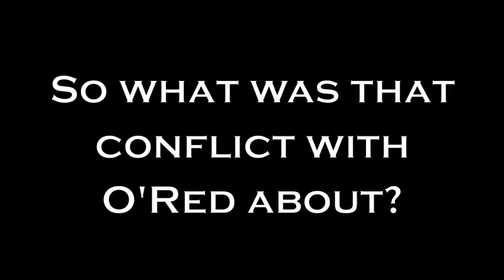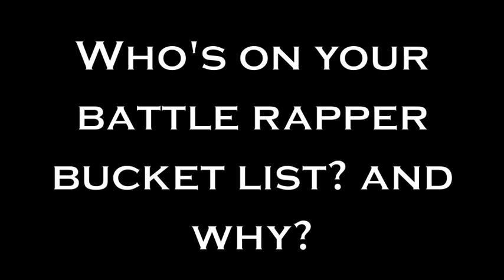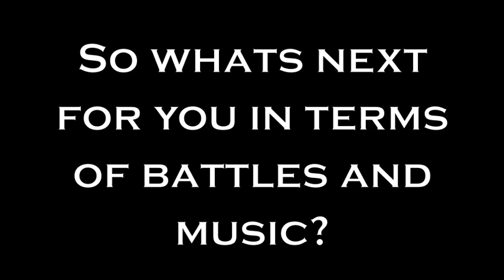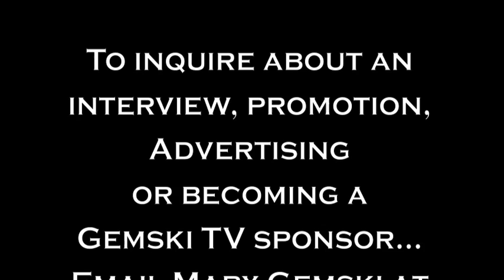100 Bars Magazine & Gemski TV **Blood Sweat and Tiers Edition featuring Rosenberg Raw**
Mary Gemski caught up with Rosenberg Raw after his battle with Jai at RBE's "Blood, Sweat and Tiers" Event in NYC.
As Gemski was preparing for the interview O'Red and Rosenberg Raw got into a heated argument..the camera rolled.
Afterwards, Gemski spoke to Rosenberg about the argument with O'Red, what is considered going to far in a battle rap argument, how his battle with Jai went, Who's on his battle rapper bucket list, and what he has coming up in terms of battle and music.